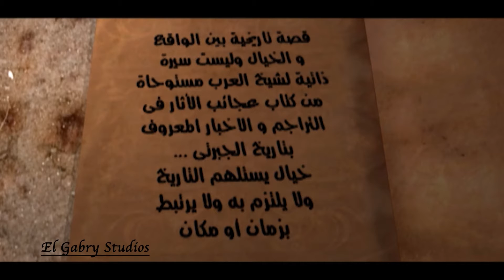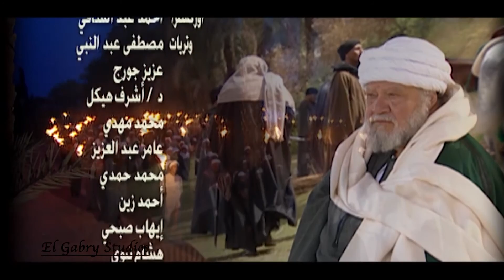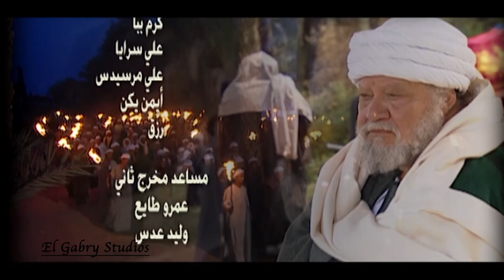حصريا مسلسل | شيخ العرب همام | الحلقه الخامسة | بطوله النجم يحي الفخراني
المسلسل تدور أحداثه منذ 230 عامًا، عن شخصيَّة همام بن يوسف الهواري رجل صعيدي من فرشوط في محافظة قنا، امتلك أراضي من محافظة المنيا إلى أسوان، وحكم المنطقة كلَّها، حتَّى القضايا الجنائيَّة بالمجالس العرفيَّة وكان ذلك في أواخر العصر العثماني. وحتى الآن كبار السن في صعيد يحكون عن هذا الرجل..

بطولة :-    يحيى الفخراني   ,   صابرين   ,   ريهام عبد الغفور
إخراج : حسني صالح
تأليف : عبد الرحيم كمال
إنتاج شركة : El Gabry Studios